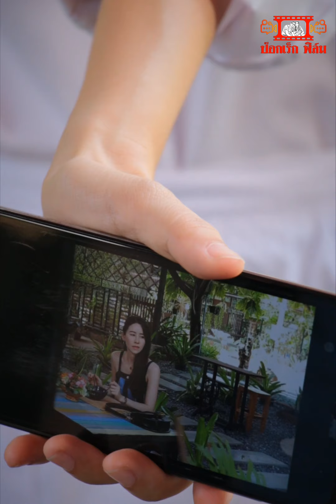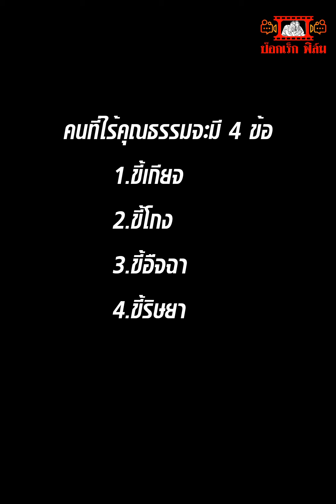หลอกกินฟรี